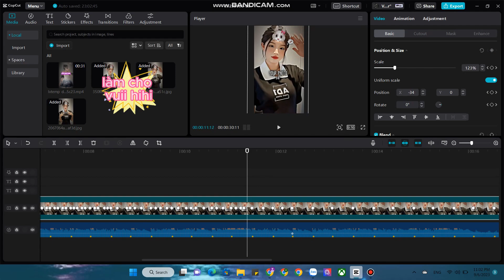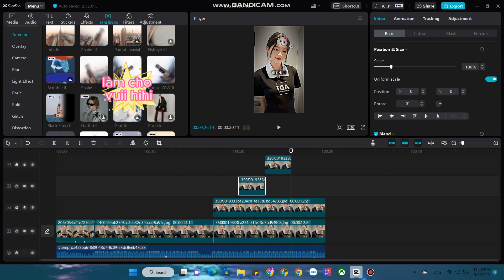edit CAPCUT TRÊN PC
CHO NGƯỜI MỚI TẬP TRÊN PC